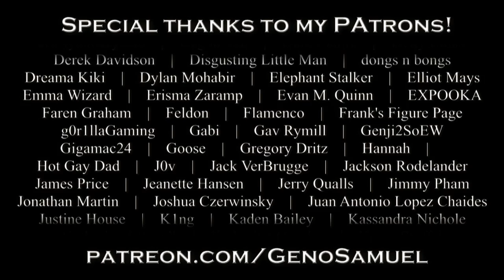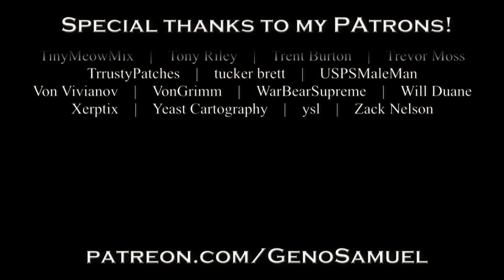Geno Samuel - Convenience Store (Official Video)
The ninth track off my new album Morgana. Out now! Inspired by Japanese city pop and some jazz fusion elements.

Cinematography: Choko

Lyrics:

After the moonlight shines the way to go
Looking like a friend I used to know
It leads me where I haven’t been before
It’s there once more, that ole convenience store

Those tired faces and those haunted eyes
They struggle even to bring out a smile
Maybe I’ll stay there for a little while
Don’t mind the time, just a distraction to keep me alive

You can get anything you want
Anything you need to take her off your mind
A moment to forget, swiftly wash away regret
To keep you satisfied
Another late-night routine
A story often seen in this midnight light
They’re all poets in disguise, if you look into their eyes
There is no compromise

Sometimes the pain can bring a sweet relief
In a cozy corner of a busy street
Under the muzak moaning from the walls
Heed the call, life’s but a rise and fall

Where broken chords and broken hearts collide
The glow of colored lines is where I hide
Until the hour comes when I decide
Be it wrong or right, gotta break from the hold of the night

Anything you need to keep her off your mind

Related to:
City pop, Yamashita Tatsuro, シティーポップ, aor, yacht rock, funk fusion